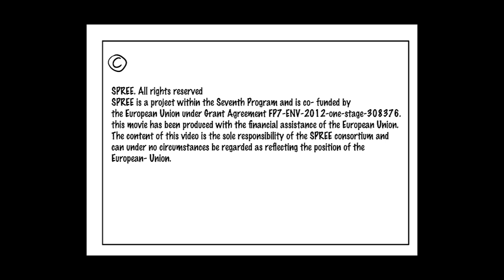Servicizing in a Glance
Servicizing is considered as a relative new type of transaction that involves suppliers providing functionality rather than selling products (Functional Economy): examples include systems for shared use and pay-per-use offers.
This movie presents the Servicizing and Product Service System (PSS) concepts and had been produced by the SPREE project under the European Commission's Seventh Framework Program.